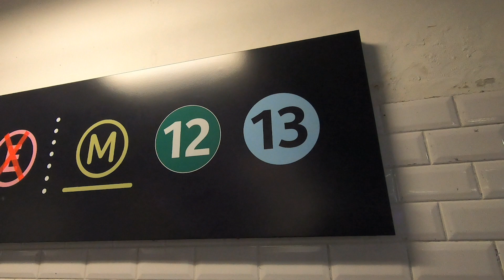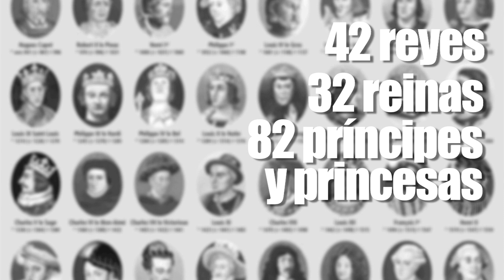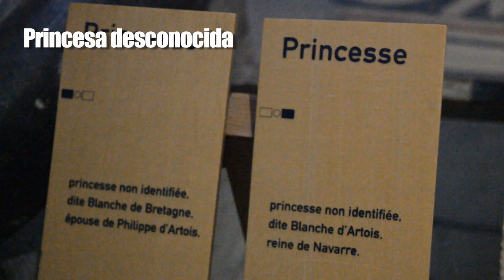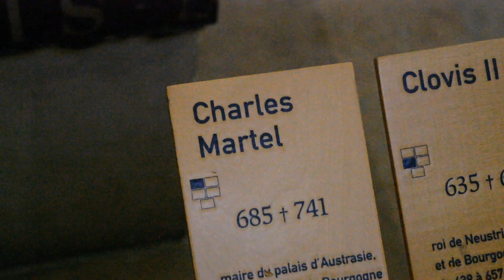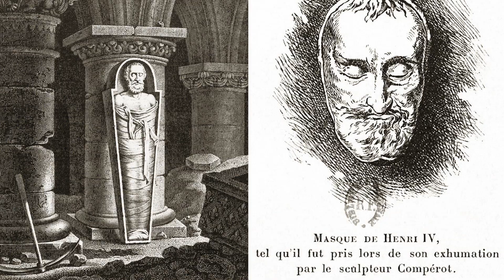Esta Catedral la pasó MAL durante la Revolución Francesa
La basílica de Saint Denis, a las afueras de París, es el lugar donde reposan los restos de la mayoría de los reyes y reinas de Francia. Imagínense eso: cerca de 1500 años de sucesiones, historias, dramas, intrigas, amores, rencillas, política, guerras en pocos metros cuadrados. Ninguna telenovela mexicana llegó a tanto.